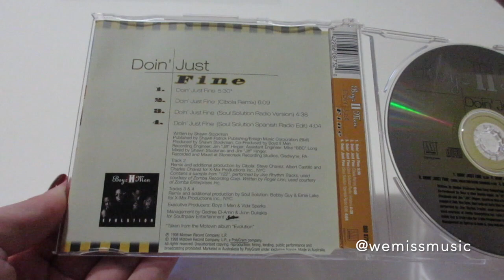Unboxing: Boyz II Men - Doin' Just Fine CD Single (1998)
Country: Australia / Year: 1998 / Catalogue Number: 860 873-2